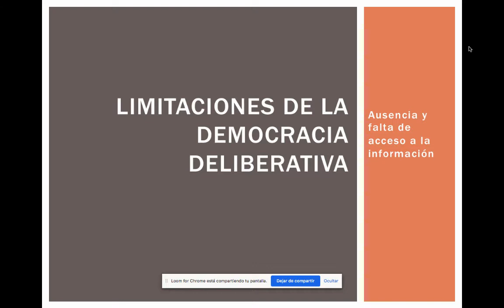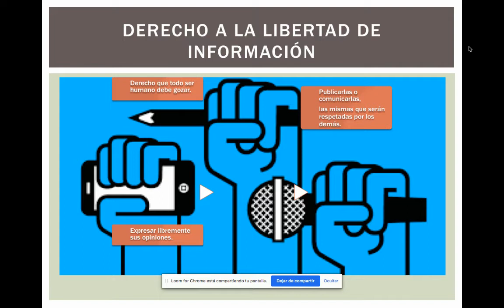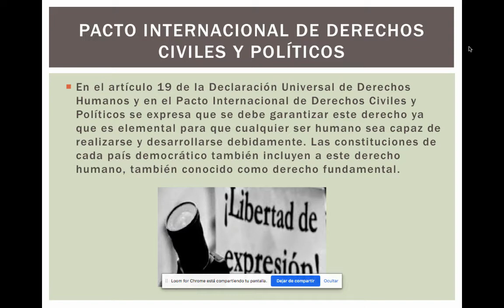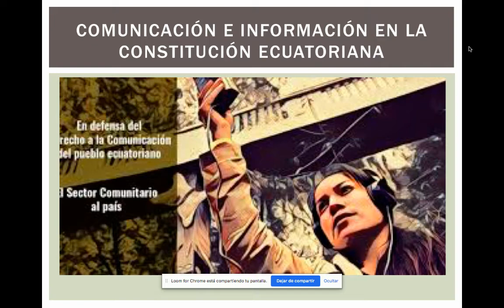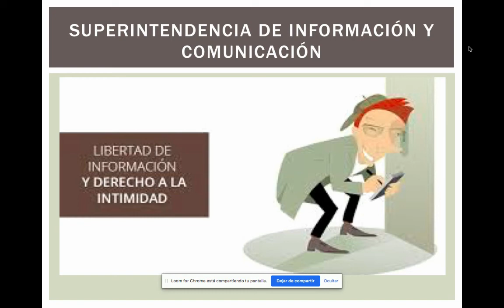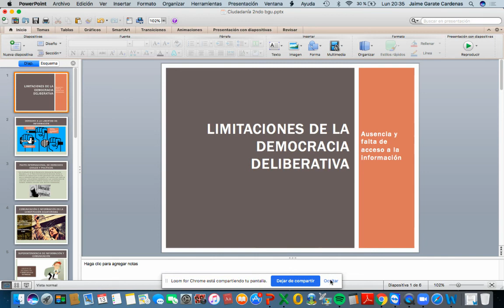14 04 2020 Educación Ciudadanía 2do BGU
Libre acceso a la información